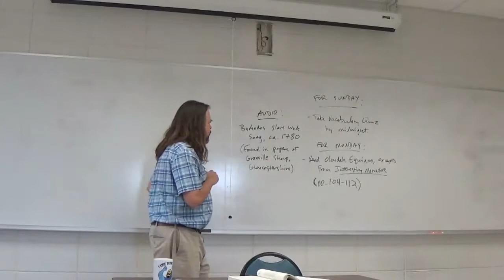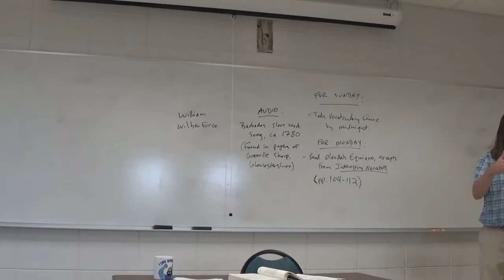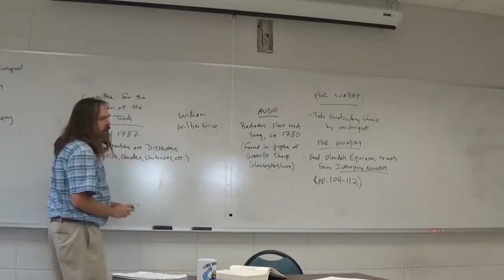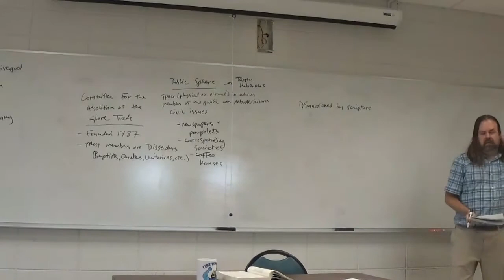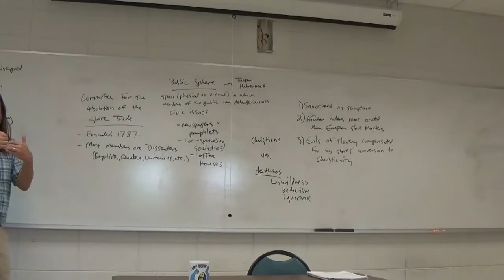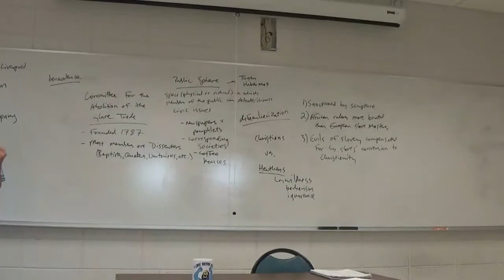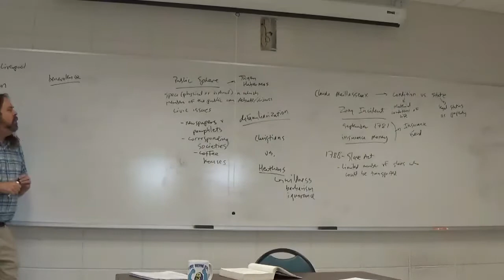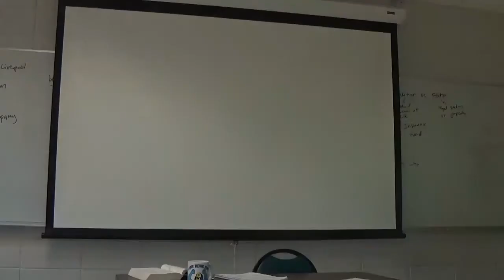British Literature II Fall 2022 Clarkson, Coleridge, and Cobbett on the Slave Trade